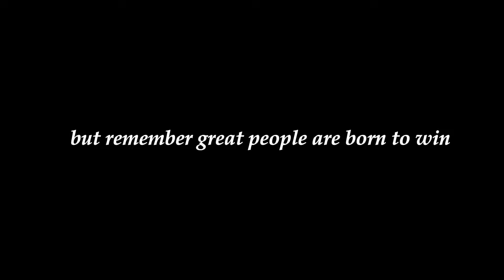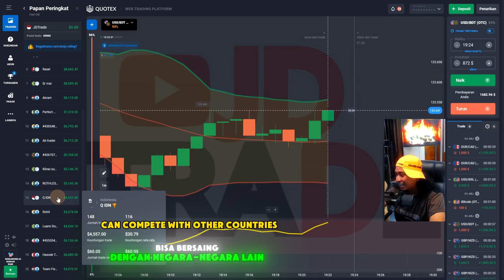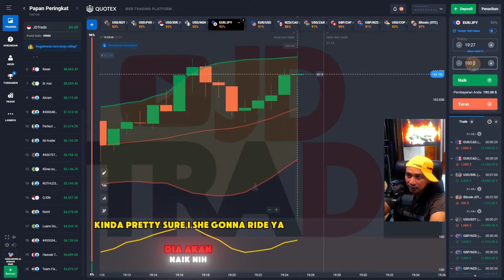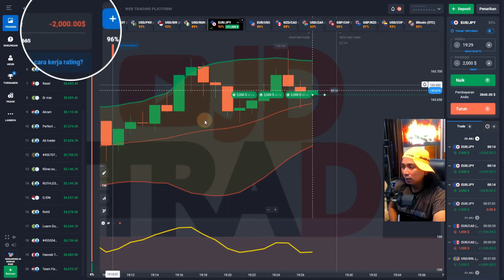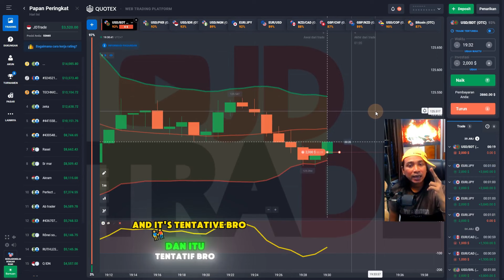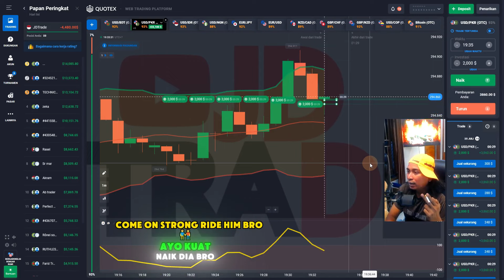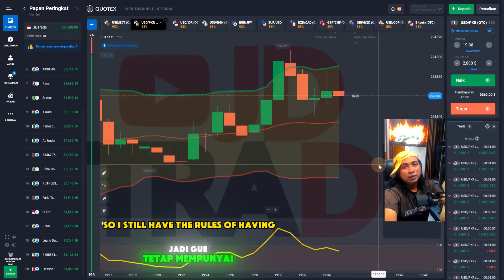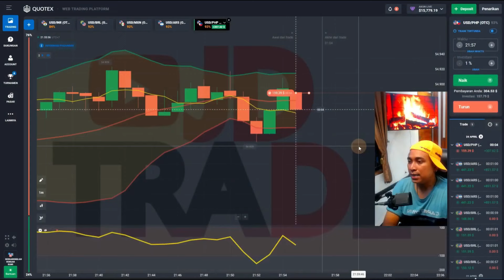🔥QUOTEX DAY TRADING CHALLENGE!PART 60 | STRATEGI UNTUK PEMULA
Terimakasih

~Salam Sukses~
🔥Warning(Disclamer) :